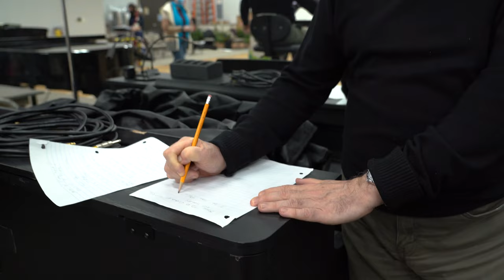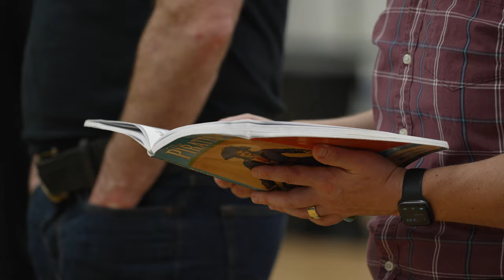SIDEBAR The Pirates of Penzance: Director Seán Curran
How do you put a fresh take on a classic like Gilbert & Sullivan's The Pirates of Penzance? Listen to director and choreographer Seán Curran explain how the collaborative process inspires a new perspective and presentation for this comedic opera.